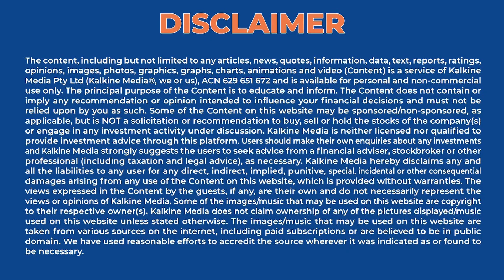Are Sodium-ion batteries ready to takeover lithium-ion batteries 'boom?'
*The world is transitioning towards green energy and mobility solutions as countries aim to achieve carbon neutrality in upcoming decades.
*Electric vehicles along with renewables provide the best combination to achieve the 2050 net-zero commitments.
* Lithium-ion batteries are being used predominantly as the power source for a diverse range of gadgets and vehicles.
*Sodium is becoming quite popular among battery manufacturers for making new-age batteries as it is positioned near lithium in the periodic table holding similar properties.